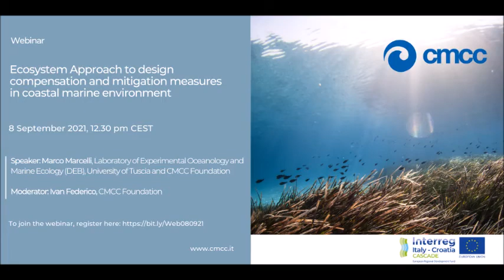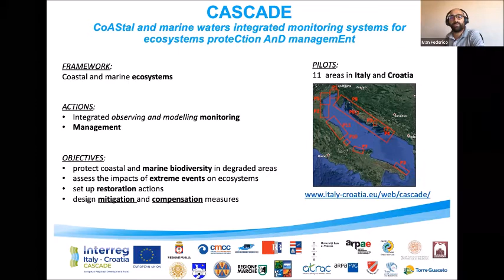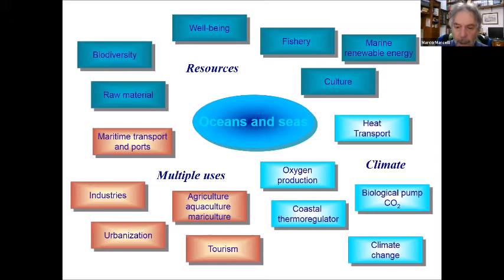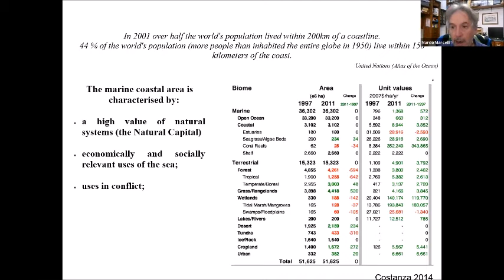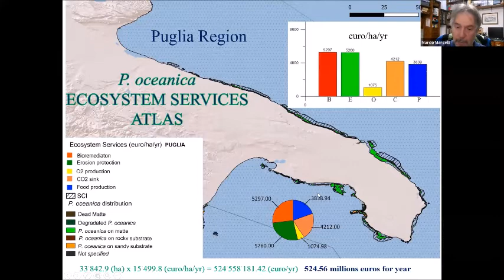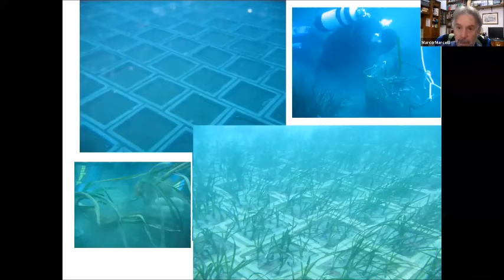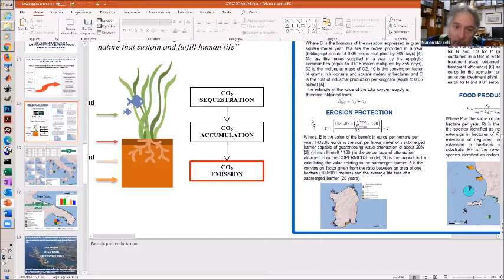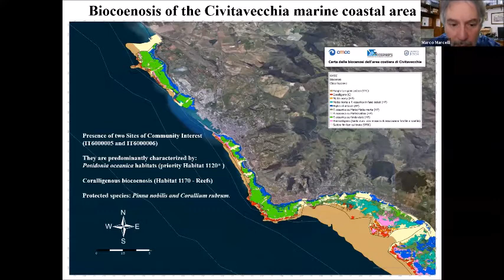Ecosystem approach to design compensation and mitigation measures in coastal marine environment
Webinar
September 8, 2021 – h 12.30 pm CEST

Speaker:
Marco Marcelli, Laboratory of Experimental Oceanology and Marine Ecology (DEB), University of Tuscia and CMCC Foundation

Moderator: Ivan Federico, CMCC Foundation

The coastal marine domain is characterized by physical and ecological conditions that favour and determine a spatial overlap between the different uses of natural resources.
Considering that the Natural Capital analysis is indeed a valid emerging management tool for marine conflicts resolution (Maritime Spatial Planning Directive 2014/89 / EU – MSP), this approach aims to propose a methodology to quantify the compensation and mitigation measures, evaluating the ecosystem services of priority habitats and species impacted or lost by coastal engineering activities.
To test the approach, a perfect case study is the coastal area of Civitavecchia that houses important biodiversity hotspots as well as multiple human activities, being affected by potential conflicts.
In particular, the works of expansion scheduled for the Port of Civitavecchia, one of the largest in Europe in terms of cruise and ferry traffic, could impact on two Sites of Community Importance (IT6000005 and IT6000006), for the presence of priority habitats (Posidonia oceanica meadows and reefs of rocky substrates and biogenic concretions) and species (Pinna nobilis and Corallium rubrum) according to Habitat Directive 92/43/EEC.
To evaluate the ecosystem services, the benthic biocoenoses, analyzed in the study area over the past 35 years, were chosen as reference spatial unit. We present the results of the economic evaluation of the benefits produced by 𝑃. oceanica meadows (Habitat 1120), and Reef (Habitat 1170).
This approach allows to define a specific relation between the impact in terms of loss of economic value of the Natural Capital and compensation measures capable of mitigate the conflicts of use.